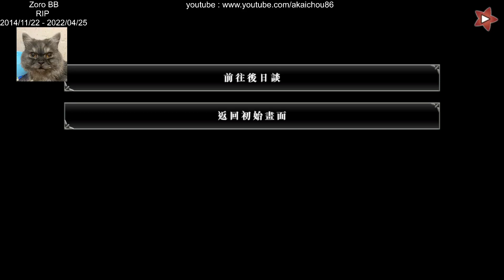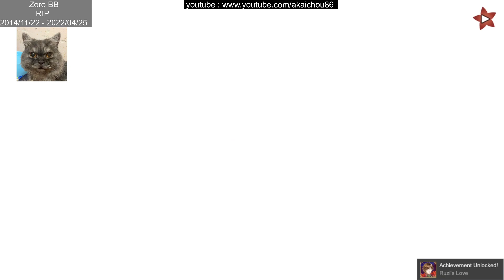不可逾越的紅花~雙月 - 盧奇 篇 - 後日談 - END